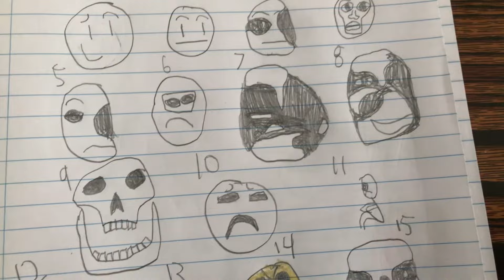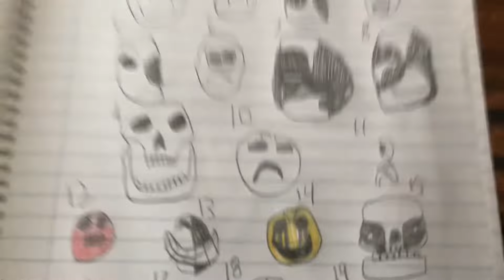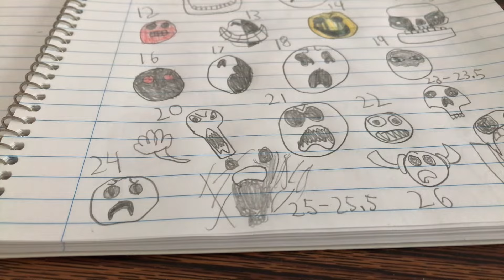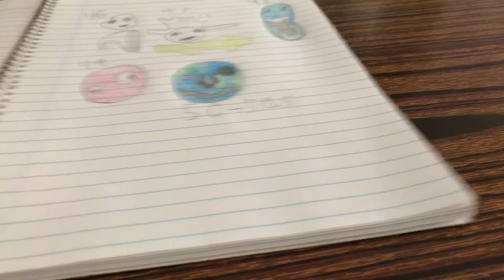Emojis become uncanny phase 1-50 (my most viewed old video)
Sorry it’s phase 27.5 I was wrong ;-;

Also I had to block the chat because I don’t want to have a lot of notifications